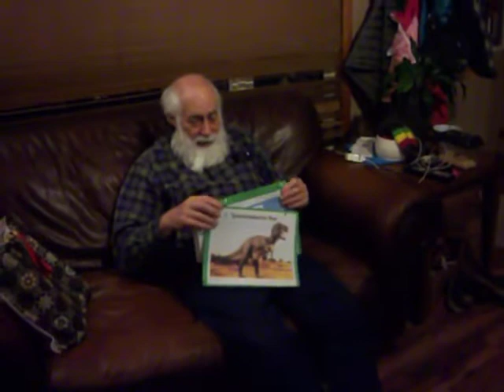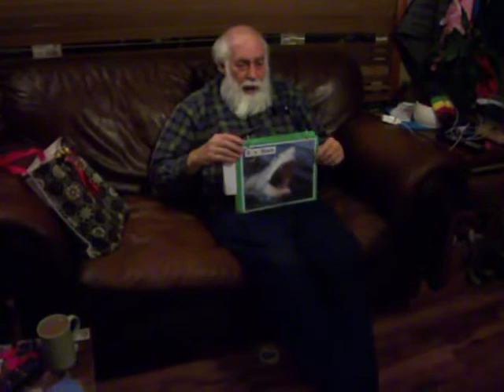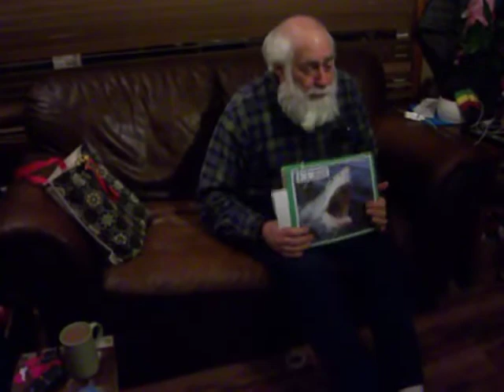Coronavirus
Poem on how to avoid getting / spreading coronavirus